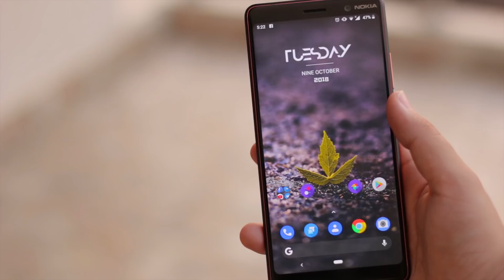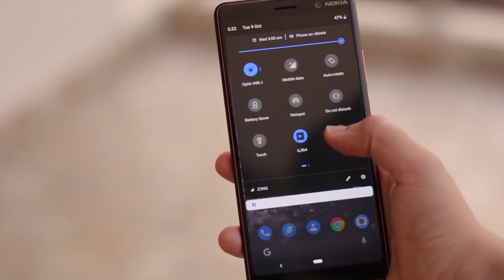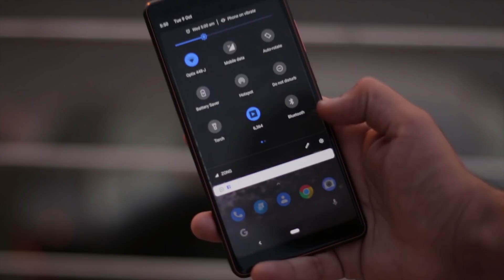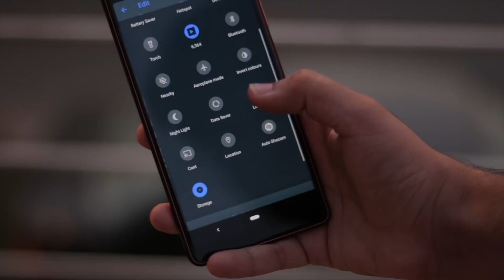Nokia 7 Plus Android 9.0 Pie Update: What's New? [Urdu/Hindi]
Nokia 7 Plus Recently got the Android 9.0 Pie Update in Pakistan. Android 9.0 Pie Update added many new features and several changes to Nokia 7 Plus. So in this video I will be discussing What's New in The Nokia 7 Plus after the Android 9.0 Pie Update.

Check out The About Section of My Channel For More